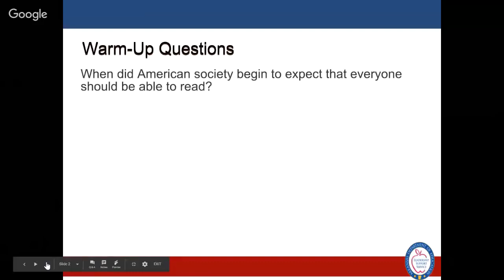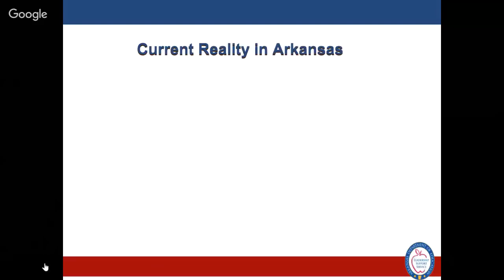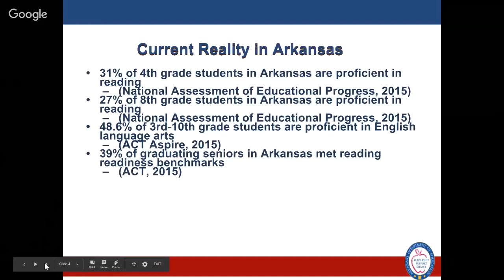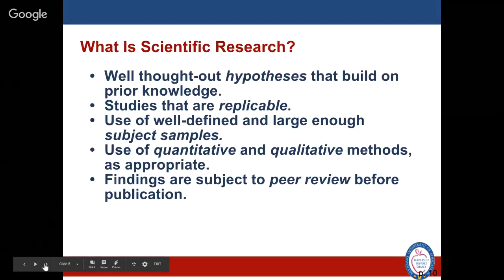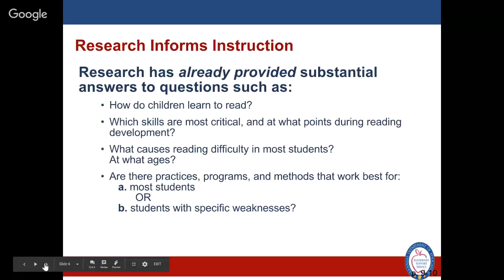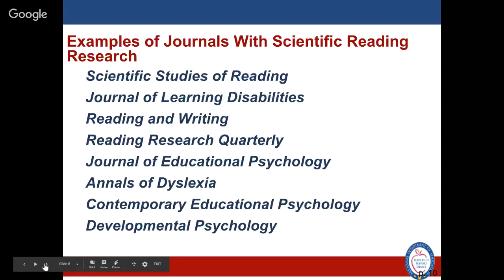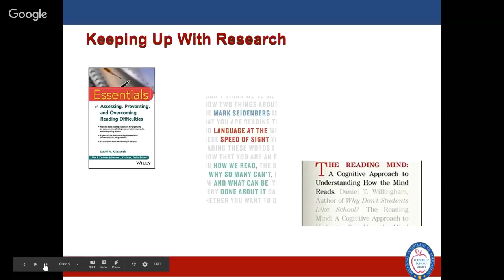The Science of Reading - Part 1 January 2, 2018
This video describes the research that prompted the current change in instructional practice concerning effective reading instruction in Arkansas.